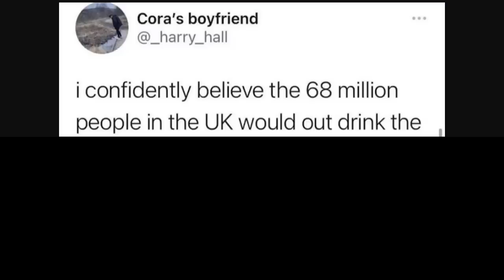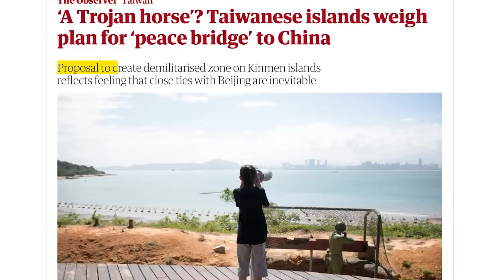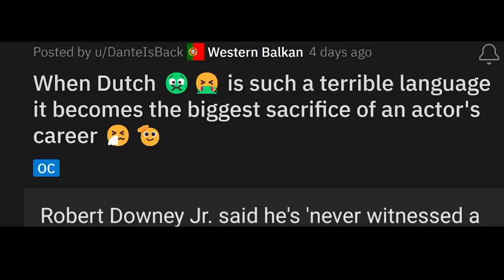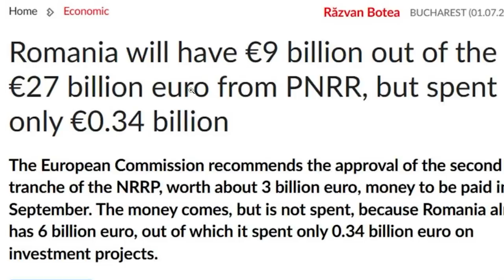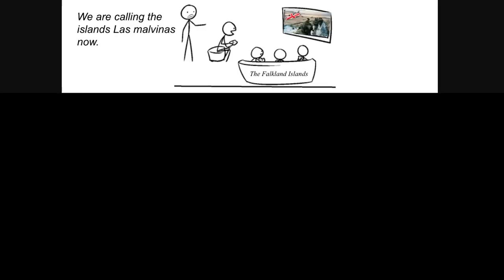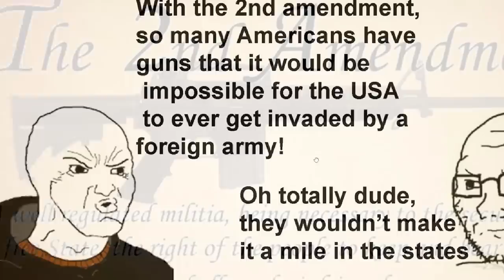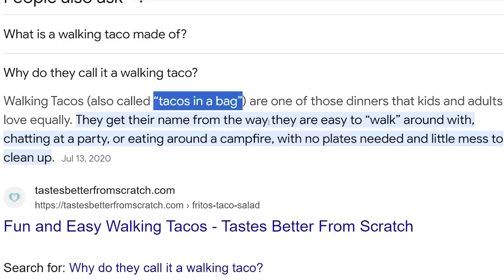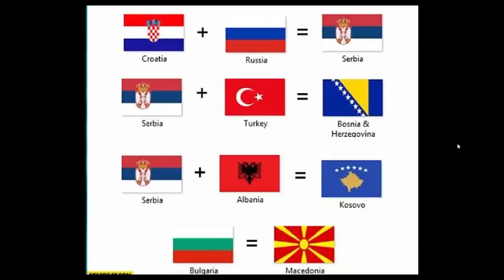Is This Right?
aPhatNarwhal
caleb hansen
Carmel Saida
DestineyF***ker9000
GoodOldRyah
drew needs to pay his taxes
InquisitorXarius
iAmTheKidnapperiOofedDrewSinceNoOnePaidHisRansomThisChannelIsNowRunByAnAI
KirinoIsBestGirl
JohnDenver
Jack Traven’s annoying friend
TheGreatRalphy
SubscribetoDrewNOW
RyeThePie
Robert Elonich
Patrick Doty
ortin 5610
Martin Kozlovský
Jason Ticus
Ivan Lima
Astrakonix
ZaneyBoi
why am I doing this
Twickenhamster
TheMexican760
LuxembourgLover
Timothy Darkcaster